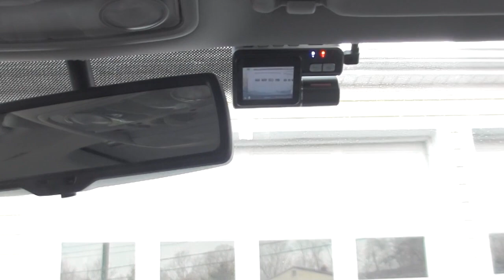Dashcam hardwire installation on Volkswagen Jetta with hidden power adapter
for details on how I hardwired the cigarette power adapter to switched power.